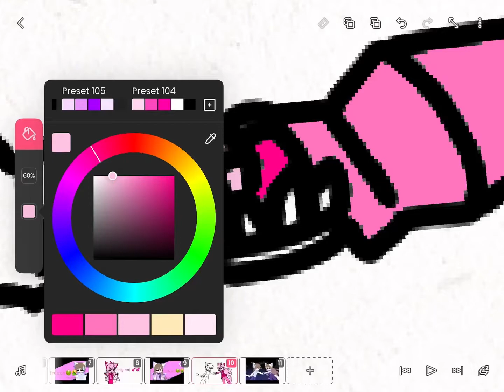Sorry it’s shirt the rest got deleted 😭😭😭😭😭😭(DO NOT REPOST)